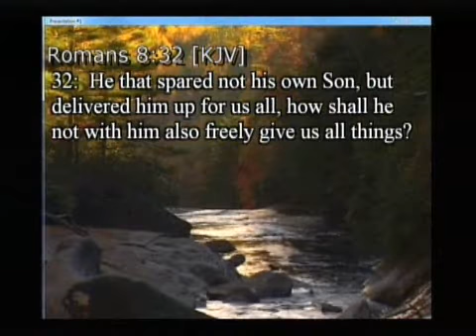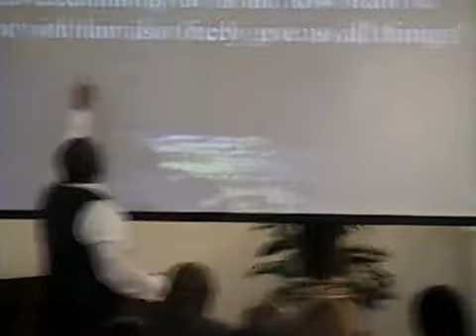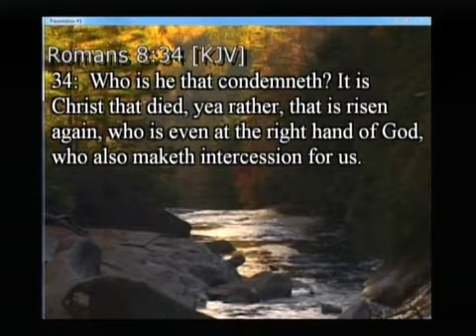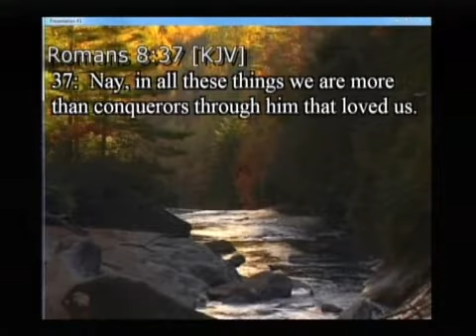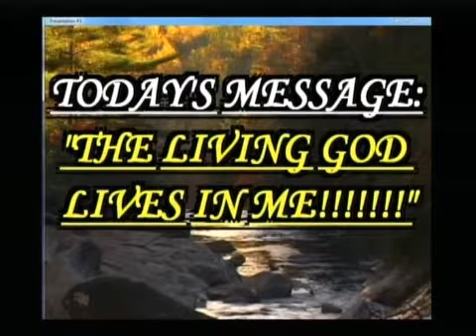The Living God lives in me